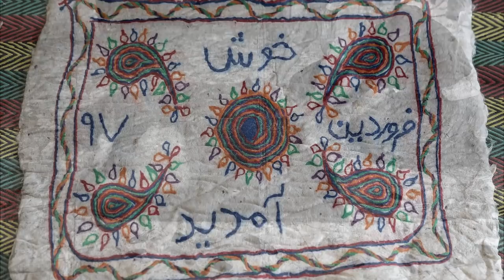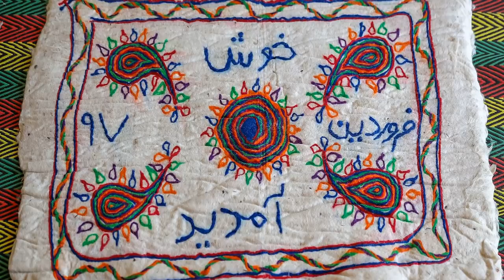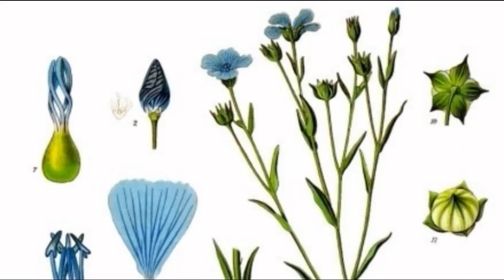ASMR - History of Textiles, Fabrics and Clothing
In this male soft spoken ASMR video with hand movement, we explore the history of textiles, fabrics and clothing:
- where fibers come from and how they were adopted by mankind, with special sections about the history of cotton, silk and wool.
- how fabrics, their manufacturing and trade, influenced international relations and contributed to economic history.
- the evolution of clothing and a few things it tells us about Western societies since the 15th Century.

Her next international exhibition will take place in 2021 at the Bode Museum in Berlin. It will feature large paintings of ancient textiles alongside the originals.

Credits: script and narration by the French Whisperer, images by the French Whisperer, under Wikipedia Commons, and courtesy of Gail Rothschild (pictures with title), thumbnail by the French Whisperer using a photo under Web License from Panthermedia.

Timestamps:
0:00 Art, Crafts and Decoration
5:31 Prehistory and Felt
8:50 Invention of Weaving and Flax
13:30 Textile Making
16:41 Cotton in Precolombian America and India
21:45 Cotton, Europeans and Americans
26:55 Discovery of Silk
30:06 Silk in China
34:17 Silk in the West
38:17 Birth of the Luxury Goods Industry
43:52 Origins of Wool
49:58 Wool in the Middle Ages
52:07 Wool Trade and Birth of Modern Capitalism
56:27 What is Clothing About?
59:12 Clothing Regulation
1:00:51 What is Fashion?
1:03:44 Archetypes of Clothes
1:05:59 15th to mid-17th Century
1:10:12 Late 17th and 18th Century
1:15:03 19th Century
1:19:00 20th Century
1:22:58 Synthetic Fibers